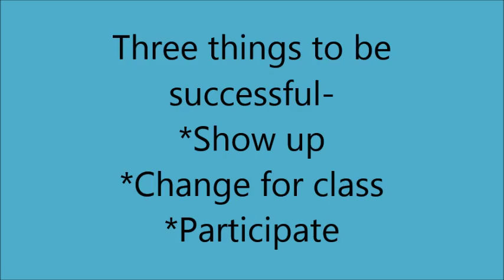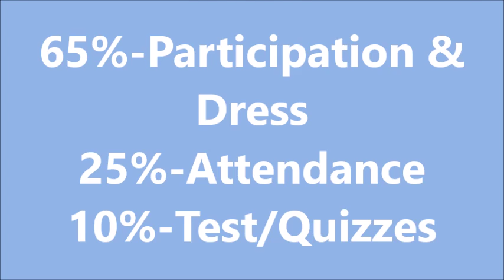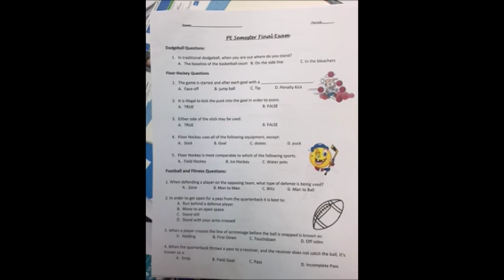My Movie Seidel 2016